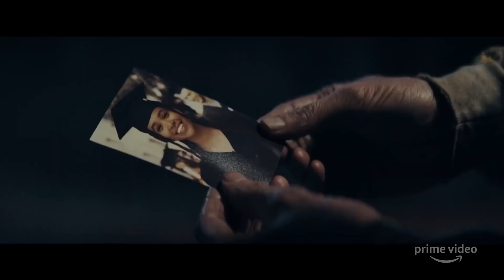BLISS Trailer (2021)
First trailer for Bliss starring Owen Wilson and Salma Hayek All trailers with courtesy of the rightholders. ©